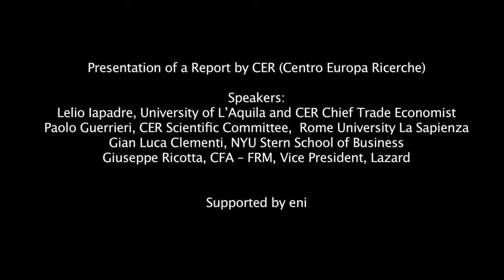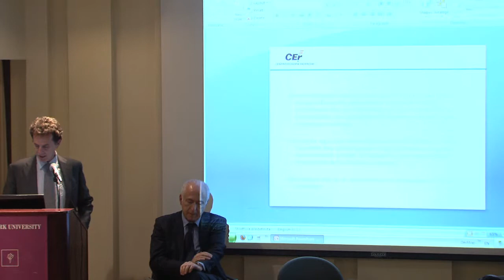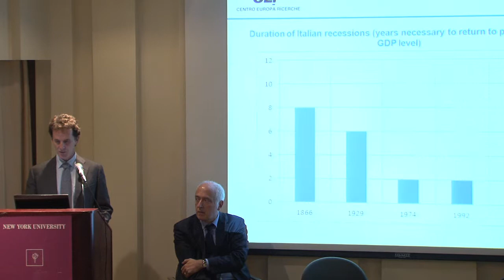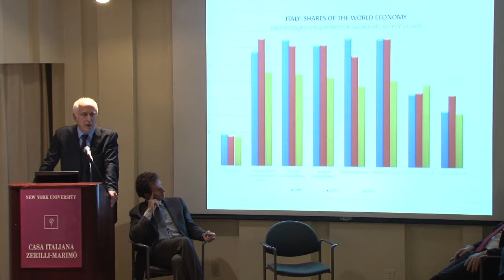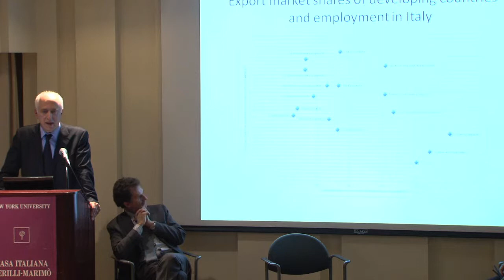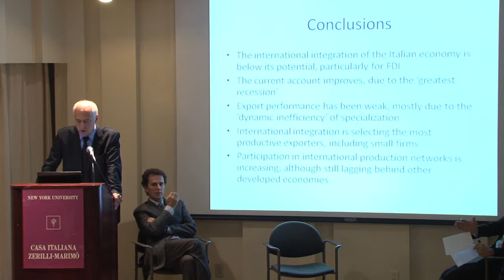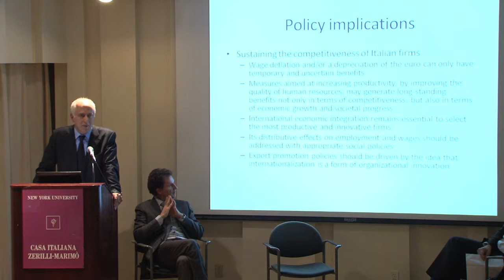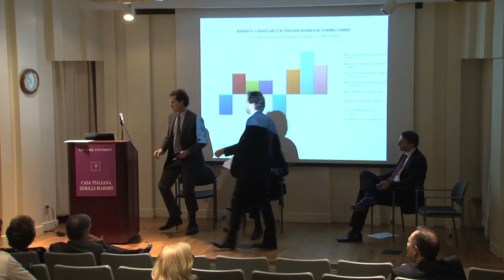Presentazione del Rapporto CER 2013. New York University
COMPETITIVENESS AND INTERNATIONAL INTEGRATION OF ITALIAN FIRMS
An Assessment after the Great Recession

Presentation of a Report by CER (Centro Europa Ricerche)
Speakers:
Lelio Iapadre, Associate Prof. of Economics at University of L'Aquila and CER Chief Trade Economist
Paolo Guerrieri, Member of CER Scientific Committee , Prof. of Economics at Rome University La Sapienza and Member of the Budget Committee of the Italian Senate
Gian Luca Clementi, Associate Professor of Economics, NYU Stern School of Business
Giuseppe Ricotta, CFA -- FRM, Vice President, Lazard

Supported by eni